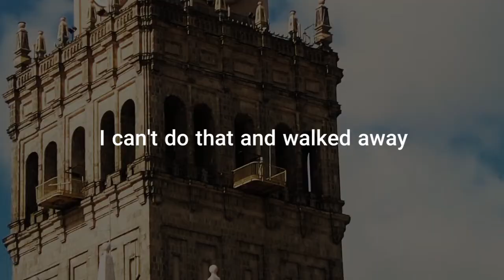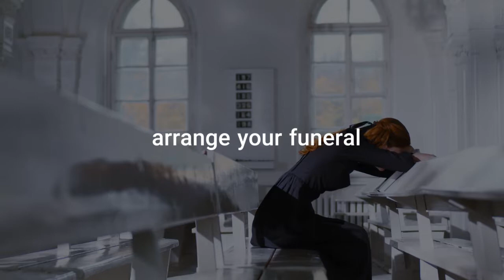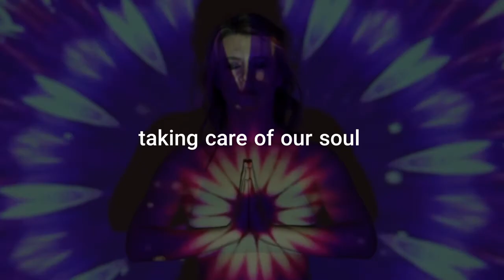DON'T FORGET TO TAKE CARE OF YOUR SOUL BECAUSE IT IS THE SOURCE OF ALL YOUR LIFE -Motivational Video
DON'T FORGET TO TAKE CARE OF YOUR SOUL, BECAUSE IT IS THE SOURCE OF ALL YOUR LIFE AND YOUR MOST FAITHFUL FRIEND